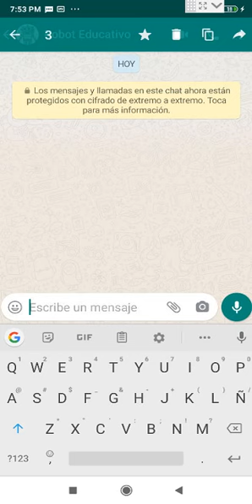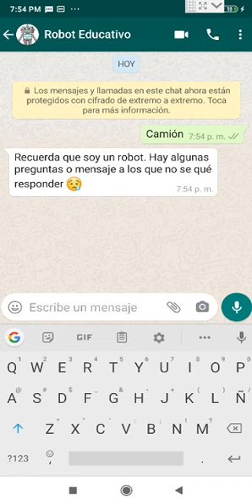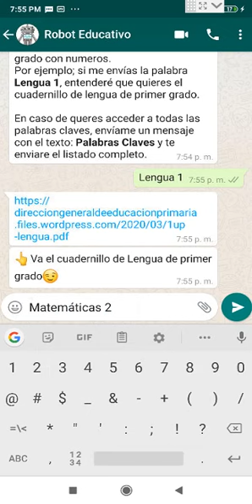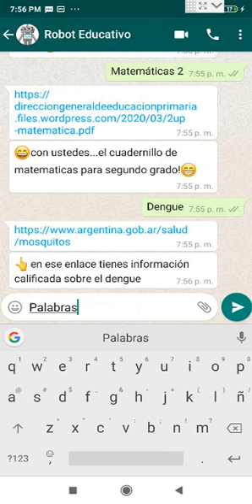Tutorial como usar Tito Robot